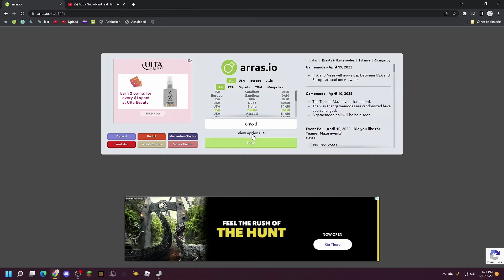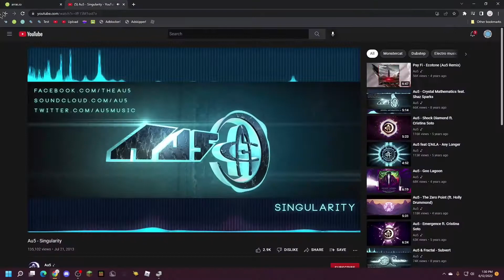1 Million Score Speedrun - Overlord - Arras.io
Thought I might as well start uploading again, so I turned on OBS while I was playing, and this happened. 1m isn't hard to get for me personally, but I wasn't expecting that many boosters to rush me before 1m. Thankfully I was near my teammates when it happened.

Again, I'm sorry for my long hiatus from YouTube during the school year, hopefully I will be able to upload more videos this summer. Thanks to all those who stuck with me!

-onyxd

Song 2: Xtrullor - Armor of God
Provided by YouTube